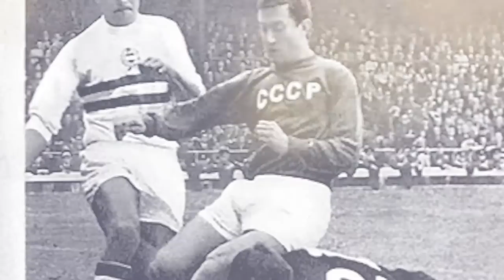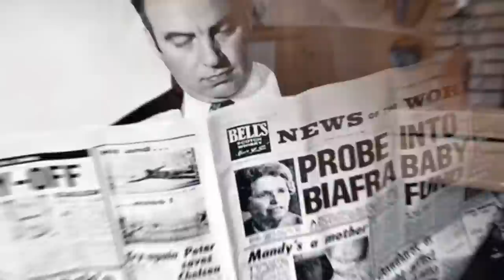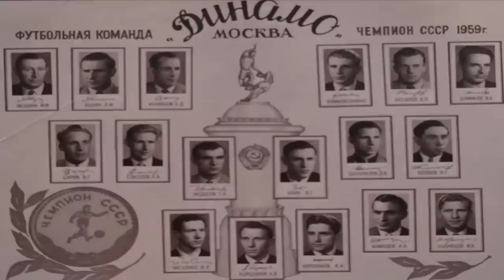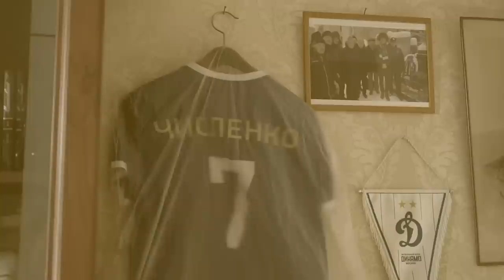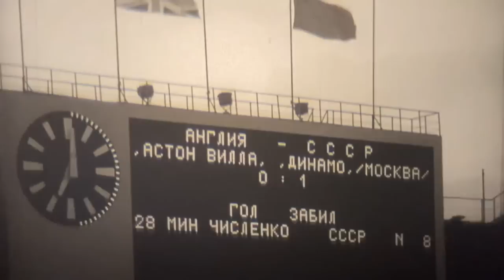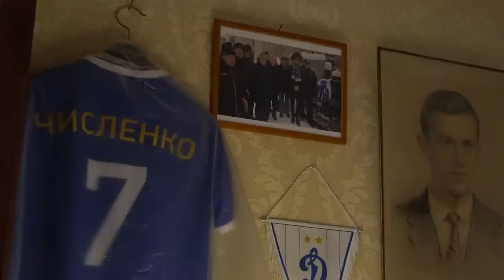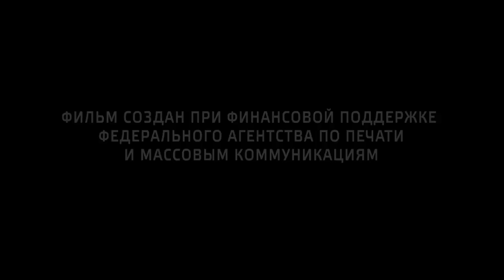цикл "Чемпионы навсегда" "Игорь Численко удар форварда" футбол